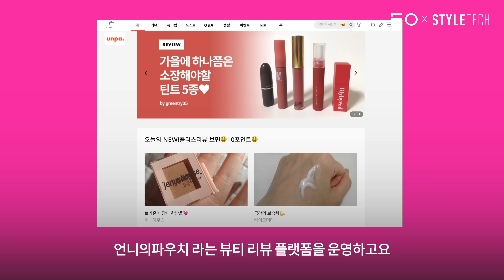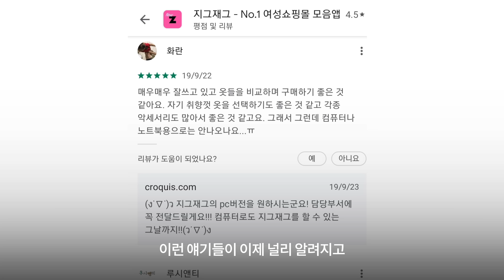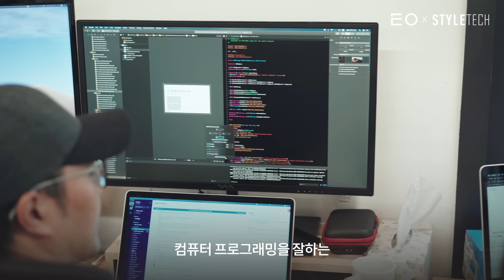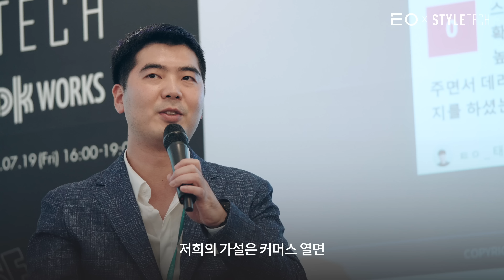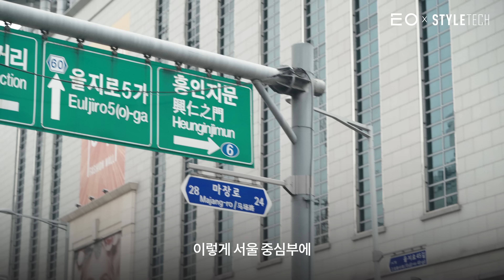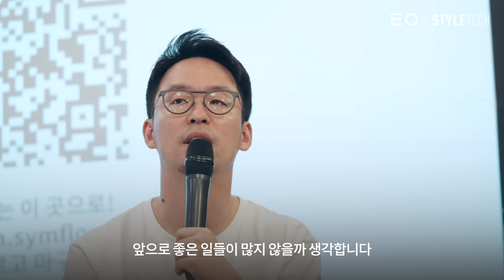밀레니얼의 쇼핑을 바꾸다, 패션산업의 미래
여성분이시라면 이 서비스들의 이름을 한 번쯤은 들어 보셨을 거라 생각해요.

스타일테크란 기존의 패션, 뷰티 분야에 정보 기술을 결합한 서비스 혹은 제품을 의미하는데요,
스타일테크 분야를 선도하는 3개의 기업 대표와 토크 콘서트가 진행됐습니다.

스타일테크 대표 기업 지그재그를 운영하는 크로키닷컴 서정훈 대표, 언니의파우치 한만휘 전략이사,
클로젯셰어 성주희 대표가 이야기하는 패션과 기술의 융합으로 변화하는 패션 산업

평소 패션과 뷰티, 그리고 스타일테크에 관심이 있다면 이 영상을 시청해주세요.